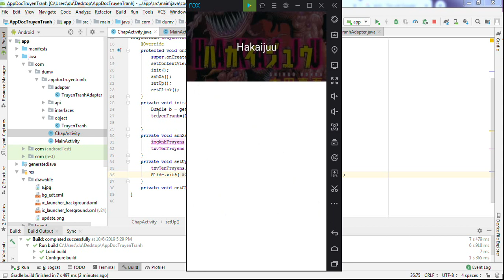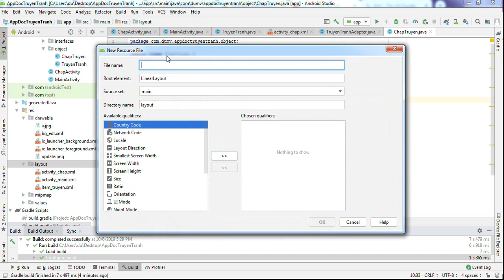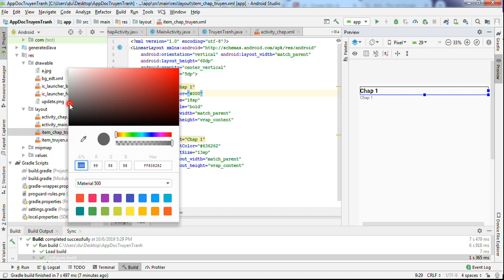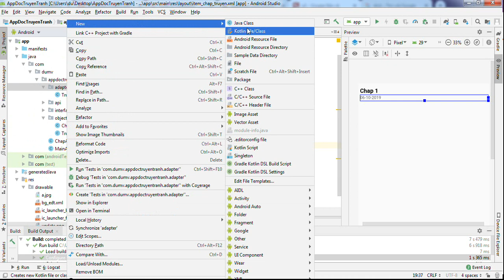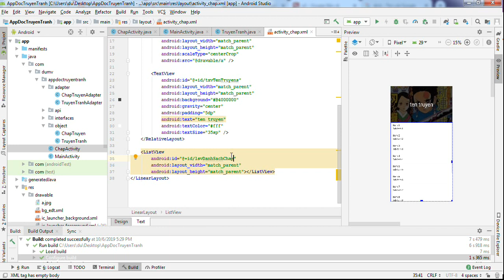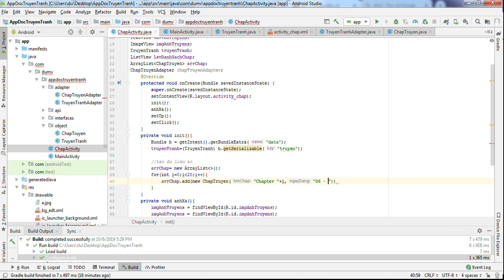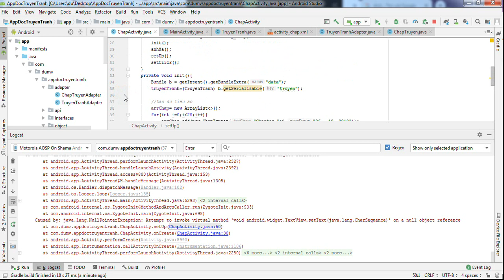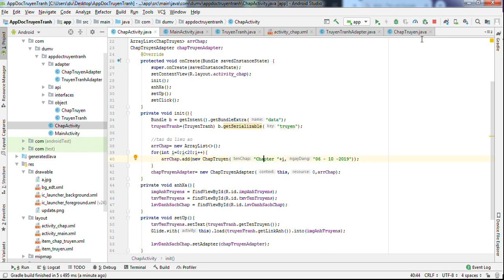Android studio - Hướng dẫn làm app đọc truyện - Hiển thị Danh sách chap với data offline